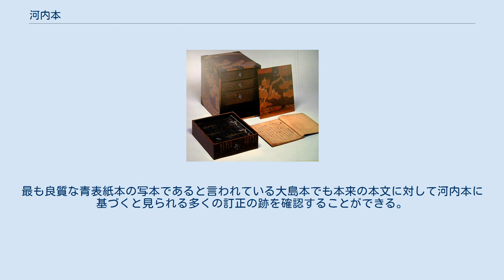河内本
河内本（かわちぼん）は、『源氏物語』の写本のうち、大監物源光行とその子源親行（いわゆる河内方）が作成したとされるもの、およびそれを写して作成されたとされるものをいう。
「河内本」という呼び名は光行・親行がともに河内守を歴任していることに由来する。
 源光行とその子源親行が協力して、当時乱れに乱れていた『源氏物語』の本文を正すために作られた。
その当時伝来していた21部の『源氏物語』の古写本を集め、「数度の校合」と「重校」によって「殆散千万端之蒙（疑問を解消することが出来た）」という。
源光行によって1236年（嘉禎2年）2月3日に始められ、源光行の没後、源親行によって1255年（建長7年）7月7日に一旦これを完成させたとされる。
 集められた古写本の中で源光行がもともと持っていた写本と以下の7つの写本を特に重要視していたとされる。
 これら以外にも、平瀬本奥書などによって香本・花本・俊本・武衛本・江本・山本・馬本といった写本を参照していたことはわかるものの、これらの写本がどのような由来を持ちどのような本文を有する写本であったのかはほとんど不明である。
 この本は源光行の没後、源親行によってほぼ完成され、定本として家に伝えたとされることになったが、その後も親行の子源義行、孫源友行等が代々加筆して伝えたとされている。
源光行・源親行がともに河内守を歴任しているため河内本の名称が冠せられている。
鎌倉時代から室町時代前期にかけて重んぜられ、その後も大きな影響力を持った本文である。
この「河内本」を書写した諸本の系統を「河内本系」と呼ぶ。
 校勘に校勘を重ねて「殆散千万端之蒙」にいたったとされる。
つまり河内本とは、もともとあった本文に積極的に手を加えて新たに作り出された意味の通りやすい混成本文であったとみられる。
河内本は南北朝期・室町初期までは青表紙本よりもむしろ盛んに用いられていたが、室町中期、宗祇・三条西実隆の頃から、定家の青表紙本を尊重すべきことが強調され、それ以後河内本は研究者の目にほとんど触れなくなり、近代まで世に埋もれてしまうこととなった。
しかしながら河内本衰退後に有力になった青表紙本や青表紙本の系統に属するとされる『絵入源氏物語』や湖月抄などの江戸時代の版本の本文は河内本の影響を大きく受けていると見られる。
 これは、青表紙本にはしばしば意味の通らない箇所や別の部分の記述と矛盾するように見える記述があり、該当部分の河内本を見ると意味が通るような記述になっていることが多いために、河内本にそって青表紙本に訂正を加えることがあったからだと見られる。
最も良質な青表紙本の写本であると言われている大島本でも本来の本文に対して河内本に基づくと見られる多くの訂正の跡を確認することができる。
 主要な写本として以下のような写本があり、そのうちのいくつかは複製（影印）刊行されている 校異を収録した本として、次のようなものがある。